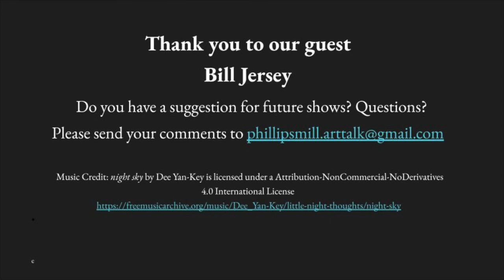ArtTalk: Documenting Our World with Bill Jersey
Bill Jersey has been creating for over eight decades. At 11 he was drawing to escape the restrictions of a fundamentalist home. He became a documentary filmmaker to have what he considered a more financially secure and yet still creative career. Jersey’s work in film and on canvas both are his way of exploring the world. He’s a keen observer in both media, looking for the telling moment or perspective.

Jersey’s paintings explore the rural landscape and architecture of the Delaware River Valley. He’s known for a vibrant palette but as a documentarian he often worked in black and white. In film he worked in a two dimensional medium but he says in painting you’re working toward three dimensions. We’ll talk about how his creative philosophy as a documentarian applies to painting, including how photography influences his artwork — and its limitations.

Bill Jersey has won two Emmy’s, three Peabodys and was twice nominated for Oscars. In over 100 films he’s explored race relations in the U.S., religious fundamentalism, criminal justice, evolution. He’s profiled luminaries such as Maya Angelou, Justice Earl Warren, Designer Ray Eames and Mozart. Jersey owns his own production company, Quest Productions.  He earned a Masters Degree in Cinema from the University of Southern California.  He’s represented by Artists’ Gallery in Lambertville, NJ.